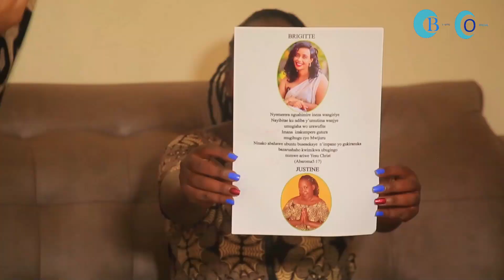BISHOP BRIGITTE BARAMUTUNGUYE BIRAMURENGA ARARIRA//DORIMBOGO NASUBIREMUCYARO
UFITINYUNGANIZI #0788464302